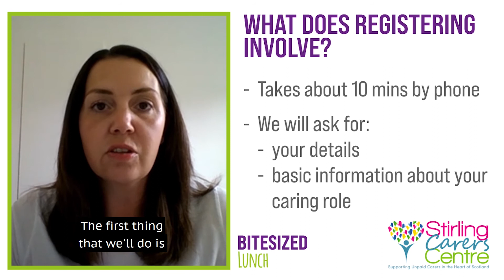Bitesized Lunch - Introduction to the Centre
Find out more about the Centre and its services.